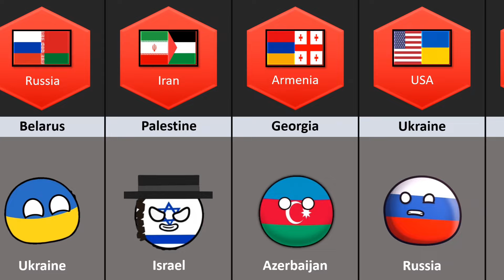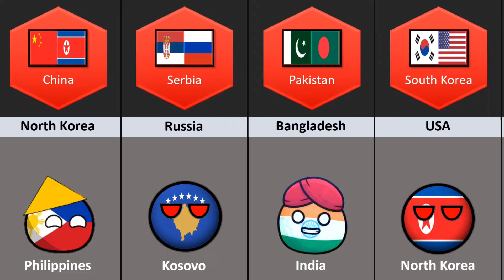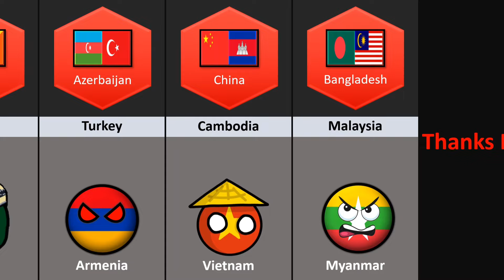Same Enemy of Two Friendly Countries